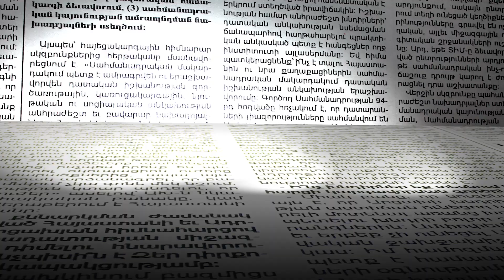Իշխանությունը գլուխը պատով է տալիս. Արգիշտի Գևորգյան